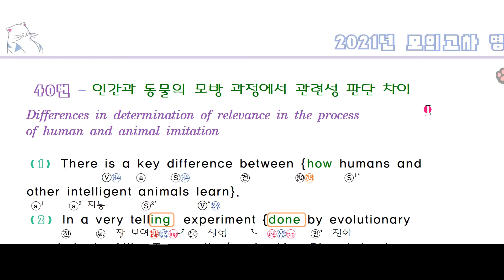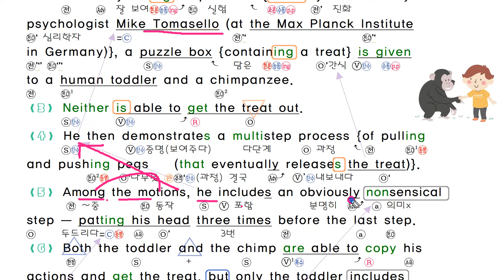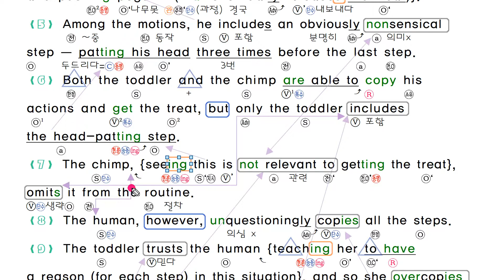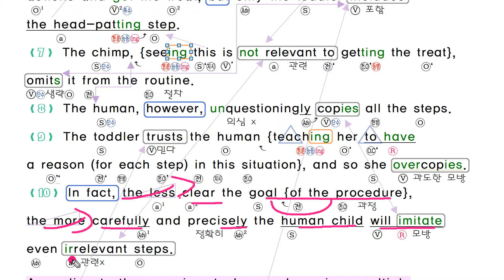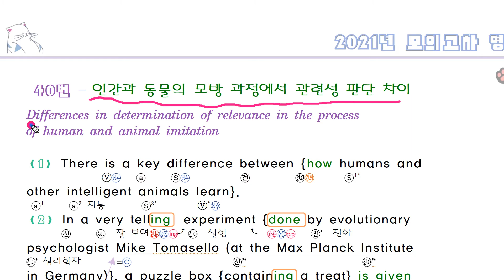2021년 4월 모의고사 영어 고3 40번 내신대비 분석 변형문제 pdf by 번개콩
2021년 교육청 모의고사 영어 고3 (4월 14일 시행) 내신대비 본문 분석  해설 강의 영상입니다.

구독 버튼을 누르시면, 편하게 최신 자료를 받아 보실수 있습니다  감사합니다.